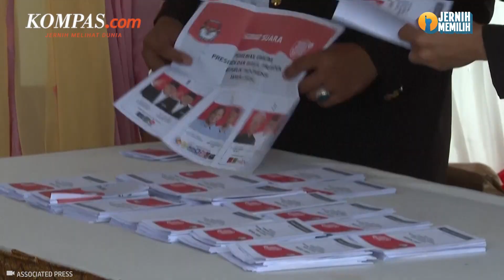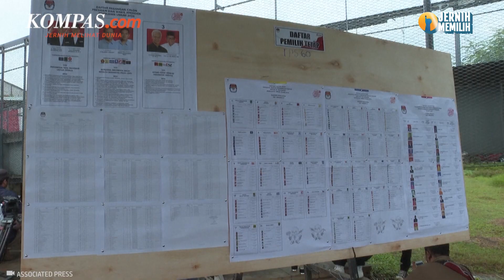Hasto: PDI-P Menang Bukan karena Jokowi Effect, Buktinya PSI Tak Lolos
Sekretaris Jenderal PDI Perjuangan Hasto Kristiyanto menyebut kemenangan PDI-P dalam tiga kali pemilu secara berturut-turut bukanlah karena Jokowi Effect.

Hasto mengeklaim kemenangan itu diraih PDIP lantaran partainya telah menyatu dengan rakyat, sehingga bisa bertahan dari gempuran situasi politik liberal yang menghalalkan segala cara untuk menang.

Selain itu, menurutnya Jokowi Effect tidak terlalu mempengaruhi hasil Pemilu 2024, pasalnya Hasto menyebut bahwa PSI yang menggaungkan Jokowisme justru tak lolos ke parlemen.

Hal itu disampaikan Hasto pada Senin (25/3/2024).

Video Jurnalis: YOI
Penulis Naskah: Muhammad Dava Arrifa
Narator: Muhammad Dava Arrifa
Video Editor: Tri Febrianto Gunawan
Produser: Adisty Safitri